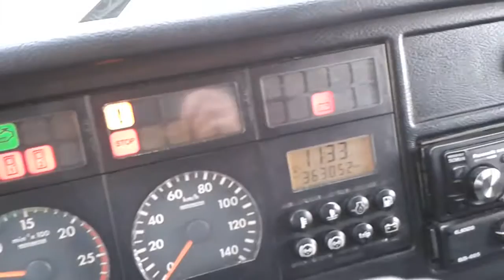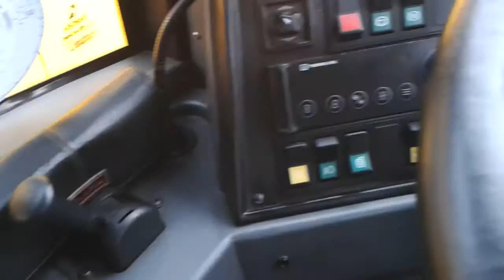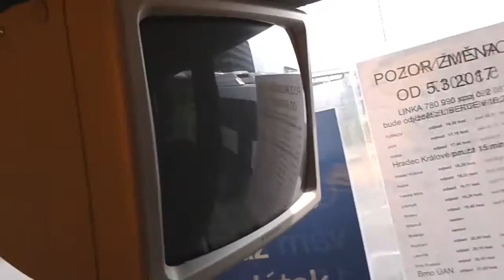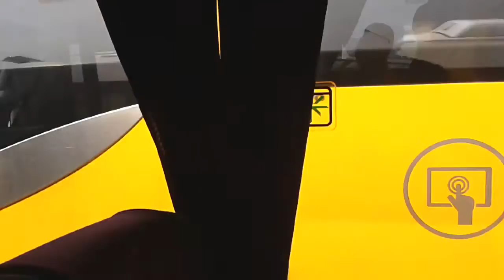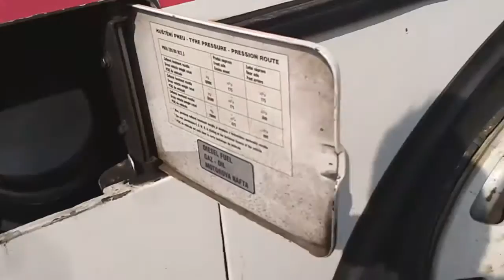Komentovaná prohlídka Karosy LC 956E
Výjimečný vůz si zaslouží výjimečné video. Přezdívka této Karosky je Max. Náhodou jsem spatřil tohle LCčko na nádraží a zakecal se s řidičem, který má vůz na starosti. Řidič byl "prostě frajer", ukázal mi vůz pod drobnohledem. No a já dostal nápad, že bych tu Karosku mohl natočit... :)